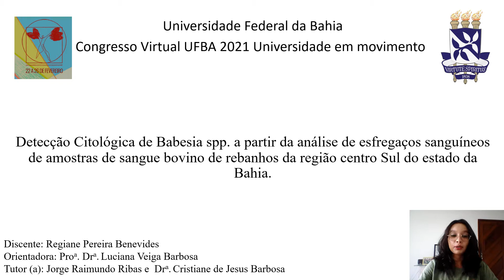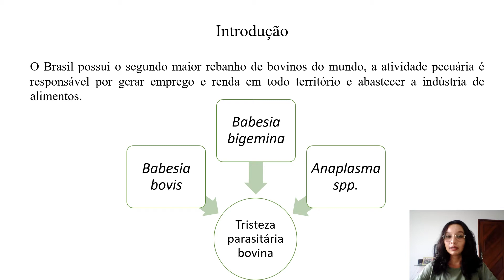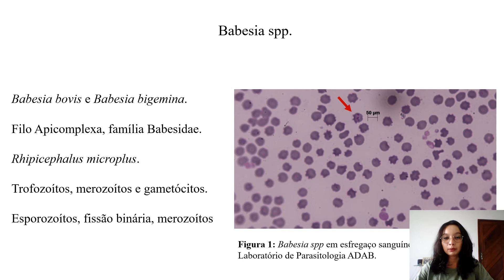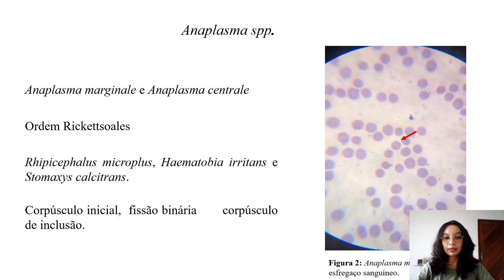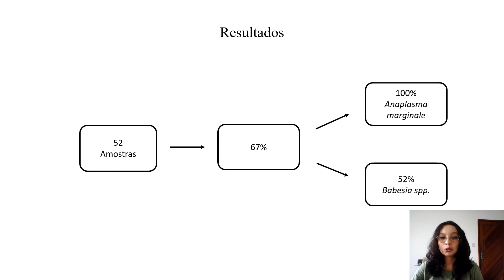Detecção Citológica de Babesia spp. a partir da análise de esfregaços sanguíneos de bovinos.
Autores:
Regiane Pereira Benevides Silva, Leonardo Ribas Pacheco, Renno Lomanto Andrade, Epaminondas do Patrocínio, Alessandra Schnadelbach, Cristiane de Jesus Barbosa, Jorge Raimundo Lins Ribas, Luciana Veiga Barbosa

Descrição:
Os bovinos podem ser acometidos por doenças causadas por hemoparasitas, destaca-se a Tristeza Parasitária Bovina (TPB), causada por Babesia bovis, B. bigemina e Anaplasma marginale. Essa doença promove intensa perda na produção de carne e leite sendo hoje disseminada em diversos estados do Brasil, inclusive na Bahia. A análise de esfregaços sanguíneos é o método mais antigo e rotineiramente utilizado para o diagnóstico, pois permite a visualização direta dos parasitas em eritrócitos infectados, principalmente na fase aguda da doença quando a parasitemia é alta. Objetivo: O objetivo desse estudo foi detectar, por meio da análise de esfregaços sanguíneos, a ocorrência de B. bovis, B. bigemina e A. marginale em amostras de sangue de animais provenientes de uma propriedade do município de São Sebastião do Passé, Bahia. Material e métodos: Foram colhidas 52 amostras de sangue pela veia sacrococcígea, armazenadas em tubo tipo vacuttainer com anticoagulante EDTA. Os esfregaços sanguíneos foram preparados em lâminas e corados pelo método panótico - triarilmetano, xantenos e tiazina, sendo três repetições por amostra. Resultados: Foi observada a presença de A. marginale em 100% das amostras e a observação também de Babesia spp em 52% das amostras, caracterizando coinfecção. Esse resultado indicou a necessidade de um estudo mais aprofundado para gerar informações importantes para determinar o perfil epidemiológico da TBP na região, considerando não apenas um maior número de amostras como também de propriedades, bem como no estabelecimento de metas visando identificar as necessidades relacionadas ao controle dessa doença. Conclusão: Foi possível verificar a presença dos parasitos causadores da TPB em 52% das amostras estudadas. Deste modo, é fundamental realizar um diagnóstico precoce confiável, fornecendo informações que embasem ações por parte das agências de sanidade animal do estado da Bahia no controle dessa doença e do seu perfil epidemiológico

Babesia spp. Anaplasma spp. # Esfregaço Sanguíneo. ,